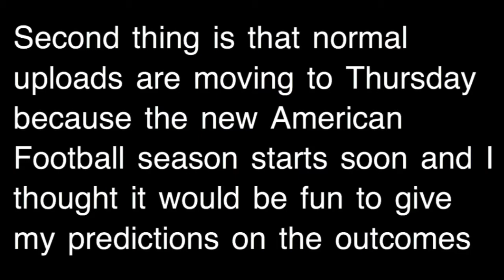New Schedule Announcement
Nothing special, just taking a break at those set dates. Enjoy